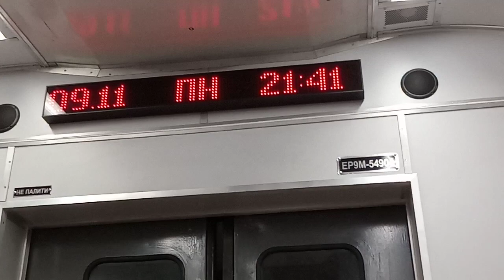заказ подписчика - "жд информатор" и ХРАП БАБУЛЬКИ эр9м-549 №6035 Киев-Фастов ст.Киев-Волынский